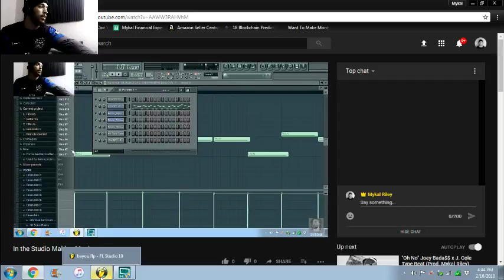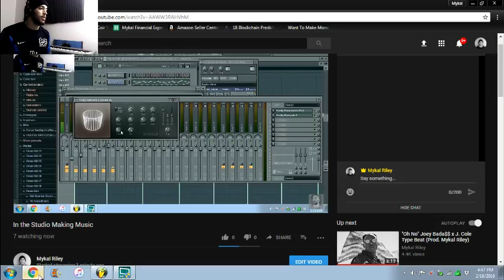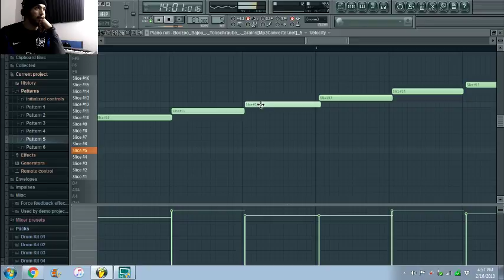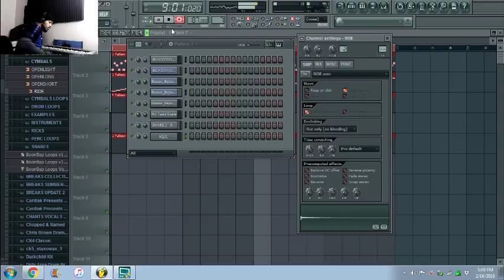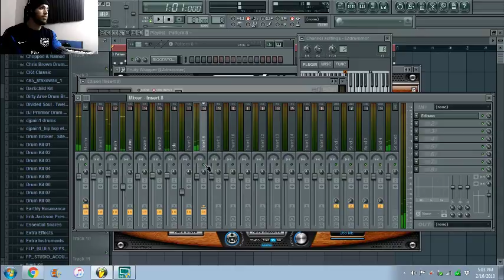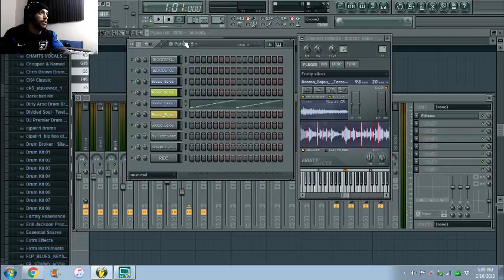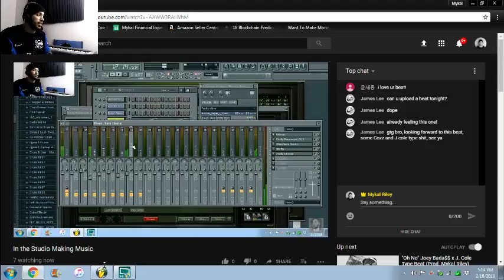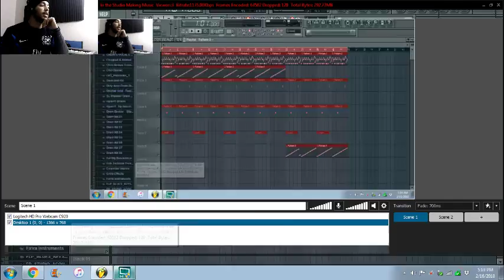In the Studio Making Music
Making music in the studio again again!